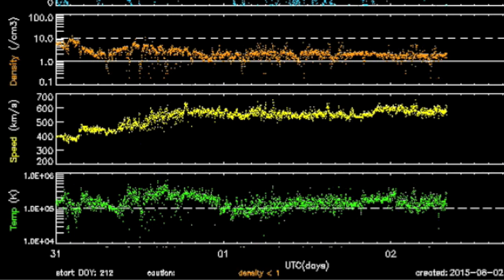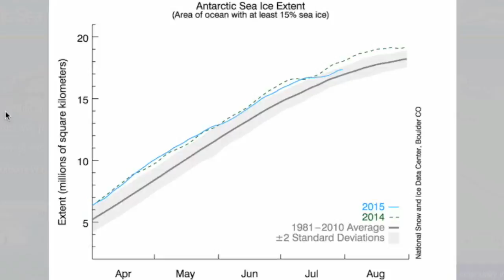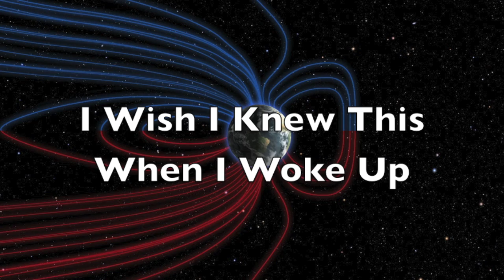Filaments Erupt, Hawaii Alert | S0 News August 2, 2015